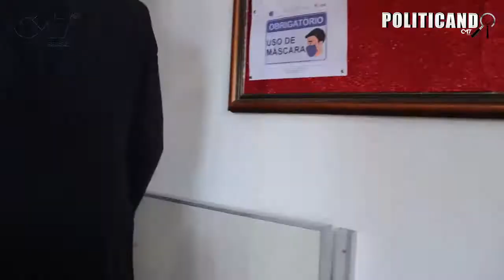POLITICANDO mostra o drama de moradores que continuam sendo enganados em Presidente Figueiredo